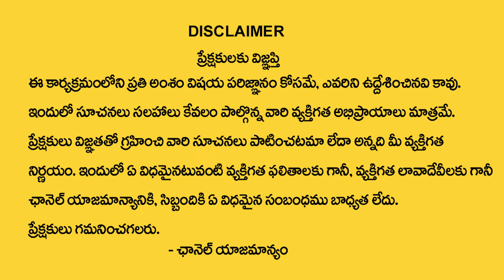Mithuna Rashi Phalalu September 2024 | September Month Horoscope 2024 | Gemini Sign | TSW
Watch► Mithuna Rashi Phalalu September 2024 | September Month Horoscope 2024 | Gemini Sign | TSW